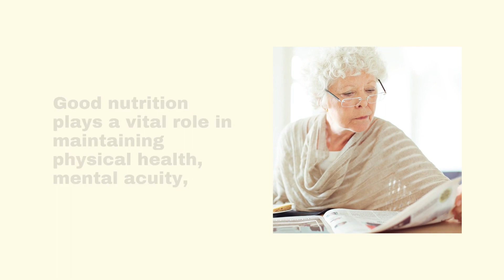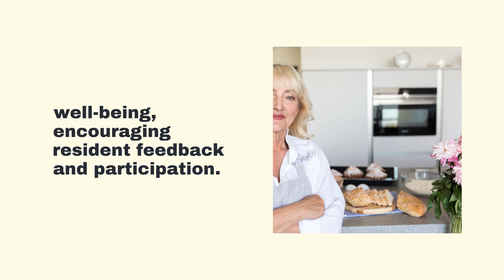Senior Nutrition and Dietary Management at Lavender Springs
Business Name: Lavender Springs Assisted Living